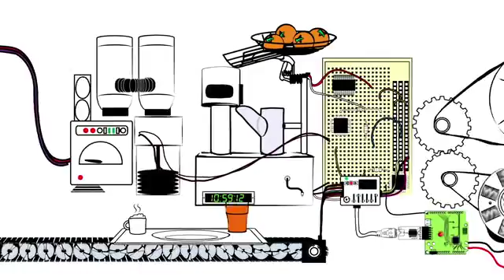Founder Stories: Foursquare's Dennis Crowley